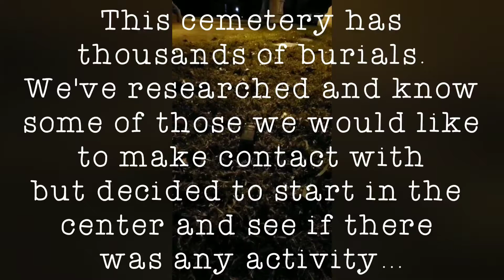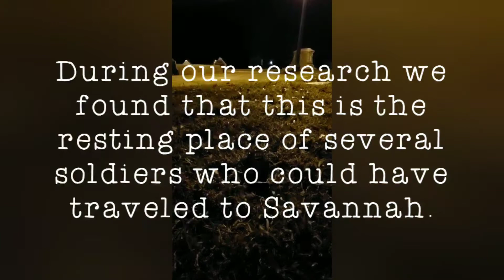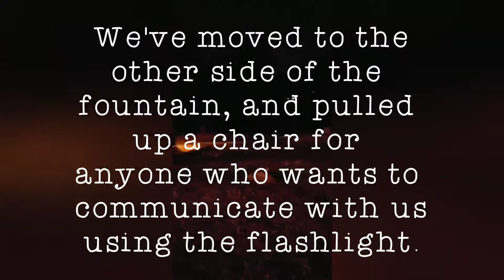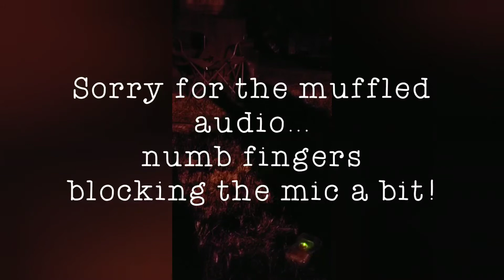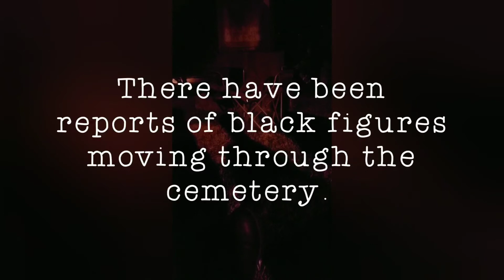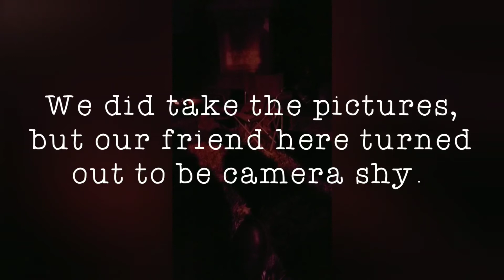Secrets of the Passed Investigates Knoxville, Tennessee's Second Oldest Cemetery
We are the first team to be given permission to investigate Knoxville's second oldest cemetery after hours. There have been numerous reports of shadow figures in this beautiful cemetery that doubles as an arboretum. Thousands of burials have taken place here since it's beginning in 1850, so we began at the center of the cemetery, and were thrilled with the activity we got in such a small section!